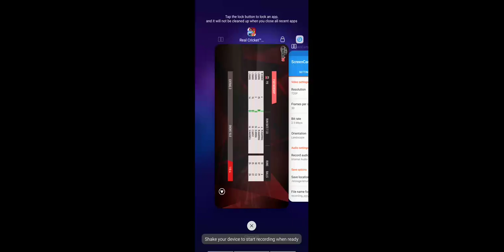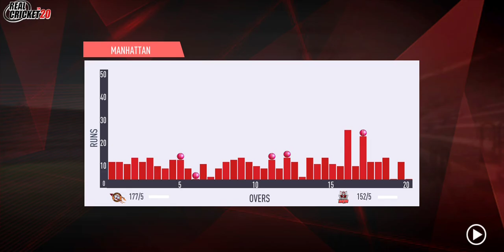Live: RCB vs KXIP 6th T20 match| Bangalore vs Punjab T20 Live, KXIP vs RCB Cricket Gameplay IPL Live